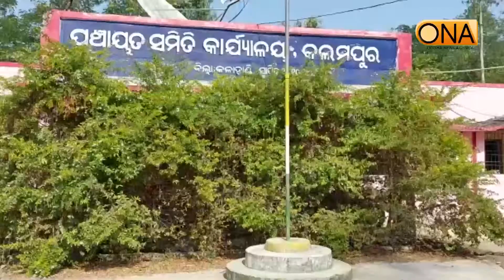Corruption in the MANREGA scheme